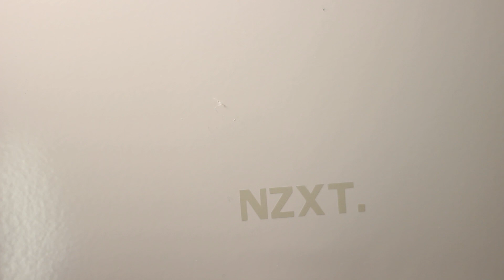La configurazione Gaming di Luca | ASSEMBLIAMO I VOSTRI PC #1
Bentornati amici, oggi andiamo a vedere una cosa tutta nuova... una nascita... ebbene sì, Luca gentilmente ci ha chiesto una configurazione per giocare a tutti i giochi un full HD per i prossimi 3 anni ed eccola qui. Vediamo com'è andata :D

CMPONENTI PC LUCA 1280€*
MOBO ► Asus Z170-A
CPU ► IntelCore i5-6600K
DISSI ► Cryorig H5 Universal
RAM ► Ballistix Elite DDR4 16 GB
GPU ► Gigabyte GTX 1060 G1 GAMING 6GB
SSD ► Samsung 850 EVO 500Gb
ALIM ► Thermaltake Smart 630W
CASE ► NZXT Source 340 BIANCO
LED ► Bianchi (più 50 fps)

*il prezzo totale è compreso di assemblaggio

HAI BISOGNO DI UN PROFESSIONISTA?

Grazie per la visualizzazione, un saluto da Turok e Smash e mi raccomando, ci vediamo a breve con un nuovo video su Computer In Due!